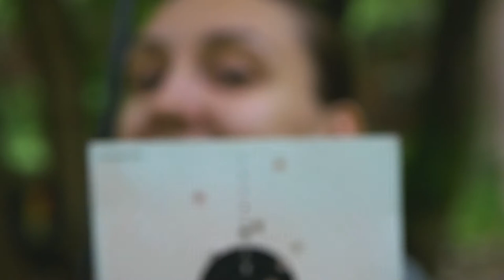Sopotnia Mała - weekendowy wypad pod namiot vlog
Mój pierwszy vlog na którym coś mówimy :) Mam nadzieję, że się spodoba :D

Weekendowy wyjazd pod namiot celem odpoczynku od miejskiego zgiełku, wychillowania się nad strumykiem i postrzelania z wiatrówki do celu :)

Nagrywane:
- Lumix G80 + 12-60mm kit + 25mm f/1.7
- Rode Videomicro
- Yongnuo YN-300III
- Jakiś statyw + gorillapod + slider